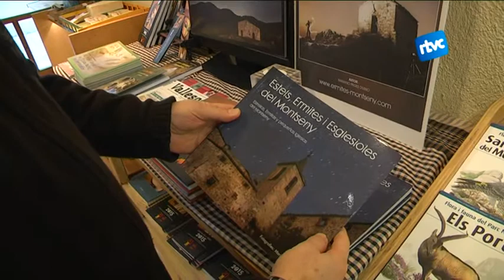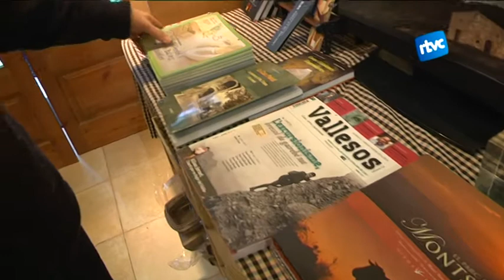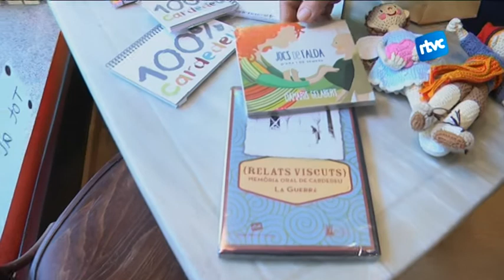Els botiguers i comerciants es preparen per a les vendes de Nadal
Aquests dies les botigues estan més plenes perquè les festes de Nadal són molt a prop. RTVC no ha pogut parlar amb la Unió de Botiguers de Cardedeu perquè l'entitat està a l'espera de constituir una nova junta. Sí que ho hem fet amb propietaris d'alguns dels comerços de la vila, que ens fan recomanacions d'articles per regalar molt interessants.